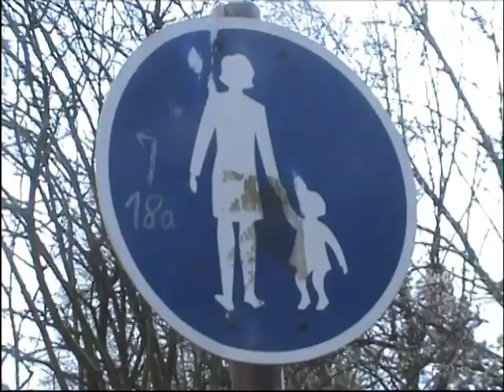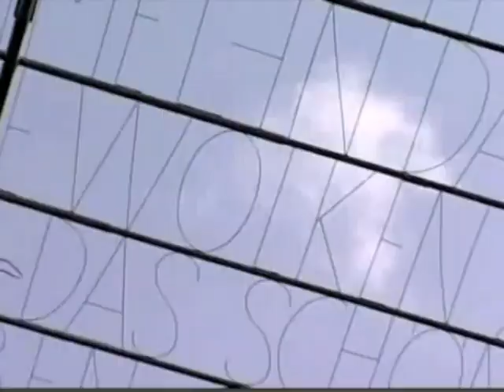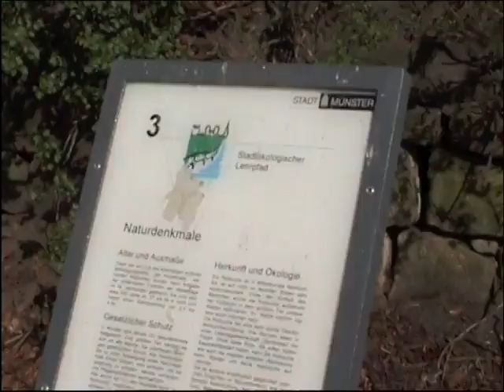Aasee in Muster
a path to the lake near Munster Germany.